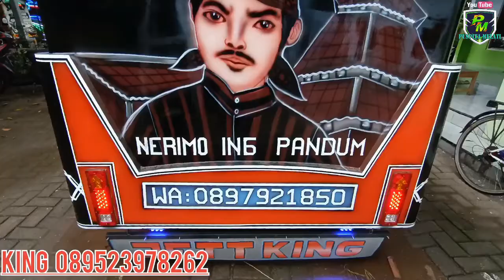Kereta Mini Jetbus Wisata L300 Pesanan Blora || Odong odong Sepur Mini Jetbus Modern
Info lebih lanjut hub:
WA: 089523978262